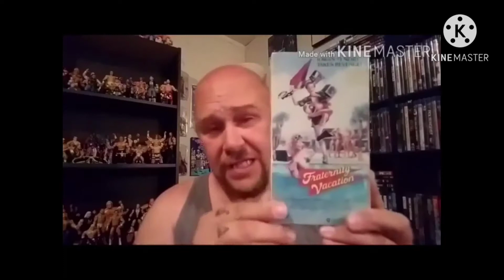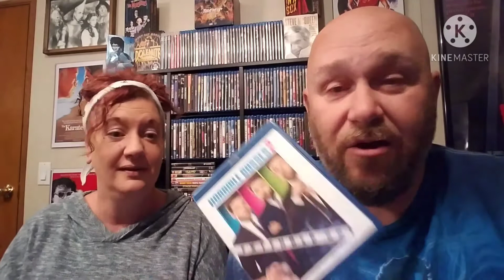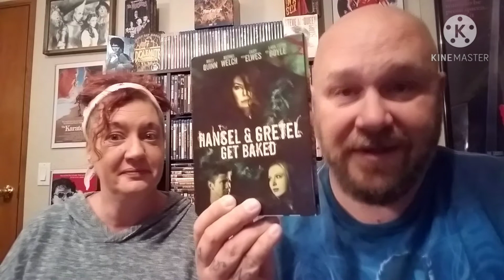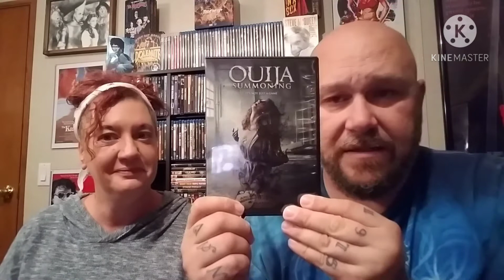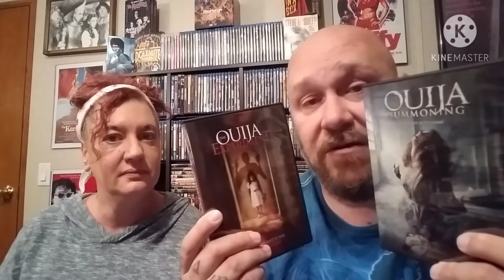Dollar Tree Haul (Blu-Rays,Dvds)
Found a few Blu Rays and Dvds at local dollar Tree

Str8 up Rousey